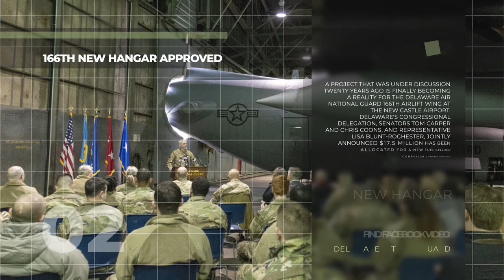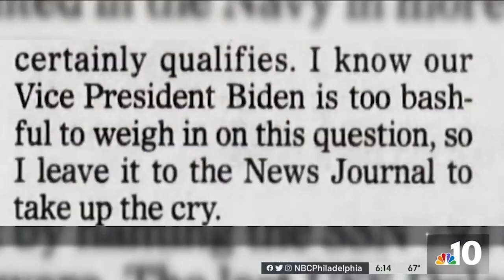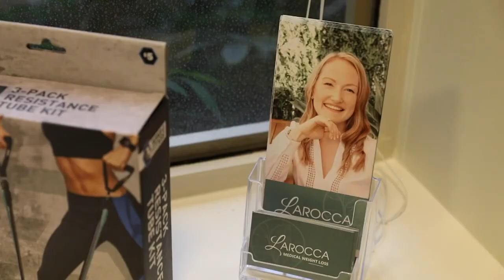DELAWARE NATIONAL GUARD NEWS: APRIL 2022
From the Month of the Military Child to the new State Command Sgt. Maj., the DNG News will bring you up to speed.